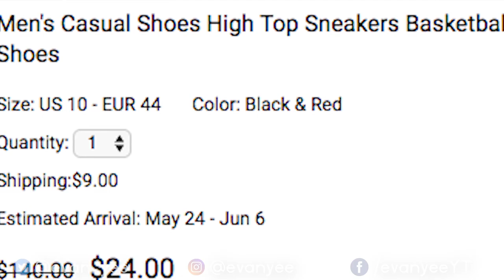Testing CHEAP Basketball Shoes From WISH pt 3!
Testing CHEAP Basketball Shoes From Wish PT 3! | I Bought/Tested Cheap Basketball Sneakers from Wish part 3 | What’s up everyone, we’re back with another video! This is the third testing cheap basketball shoes from the Wish App! What do these shoes look like to you???

►Video Key►
Intro: 0:00
Skit: 0:37
Test: 1:21
Review: 2:09
Looks/Initial Thoughts: 3:50
Size and Comfort: 5:28
Traction: 5:55
Materials: 6:36
Support and Lockdown: 7:12
Overall: 7:52

Add me!

Shot by Tony Ha